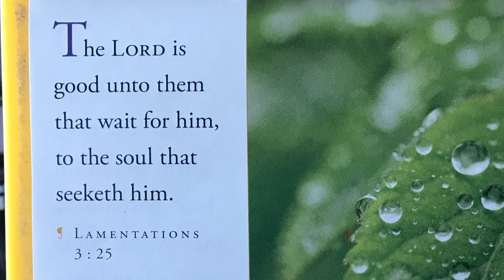389 Time laps of the pilot truck stop ( Sydney Jade )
time laps at the Pilot truck stop in Columbus Ohio